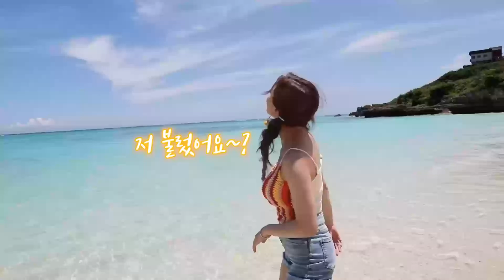Twice - Dance The Night Away Ep 03